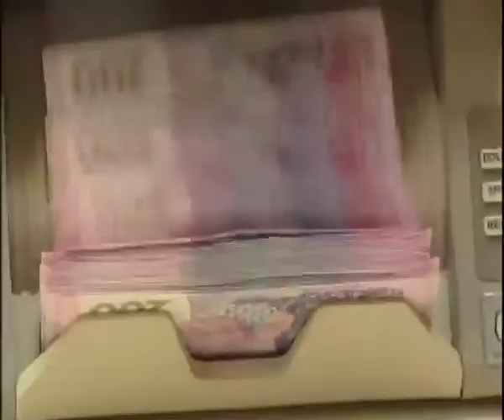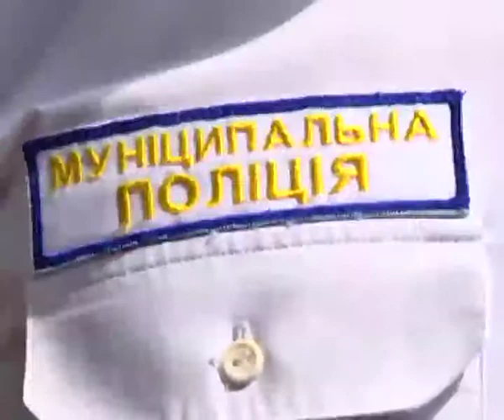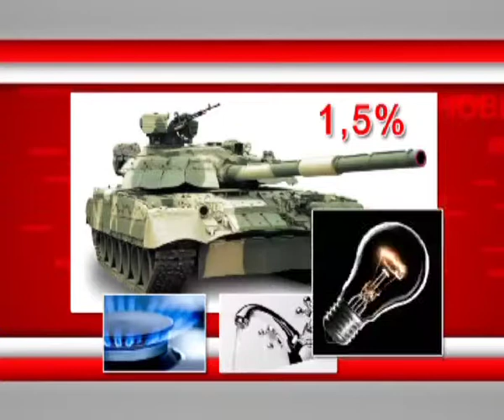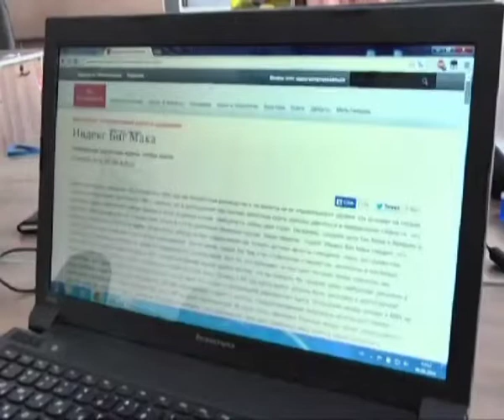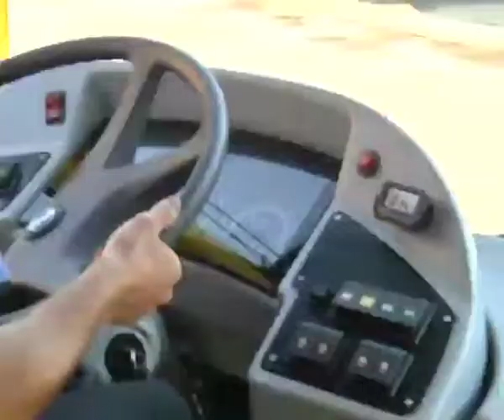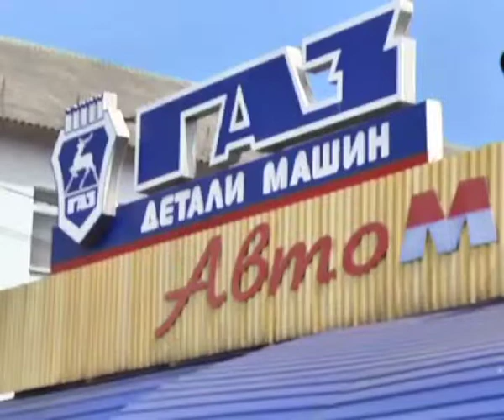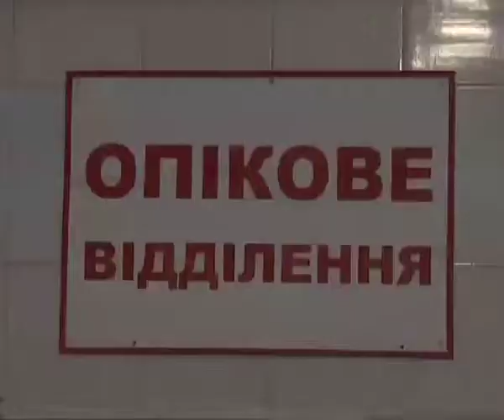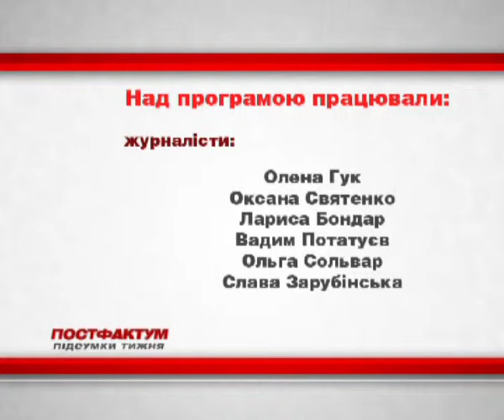Інформаційно-аналітична програма "ПостФактум" від 10.08.2014